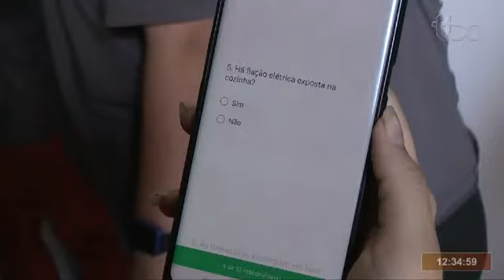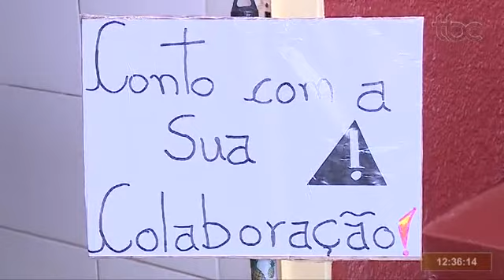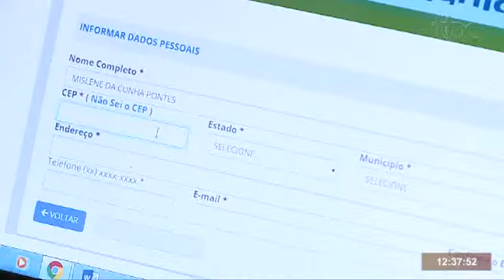TBC1 | PROJETO ESTUDANTES DE ATUTUDE PREMIA ESCOLAS ESTADUAIS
Data de Veiculação: 01/01/2020
Repórter: Janda Nayara
Imagens: José de Melo/ Jozimar Moreira / Renato Gonçalves